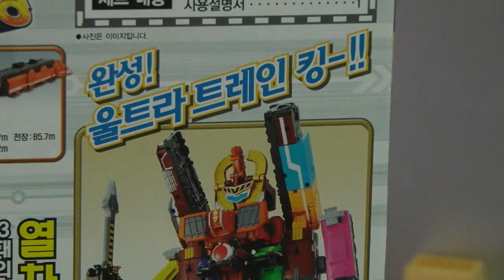파워레인저 트레인포스 울트라 트레인킹 장난감 Power Rangers Train Force Toqger Toys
파워레인저 트레인포스 울트라 트레인킹 로봇 변신 장난감 Power Rangers Toqger Toys